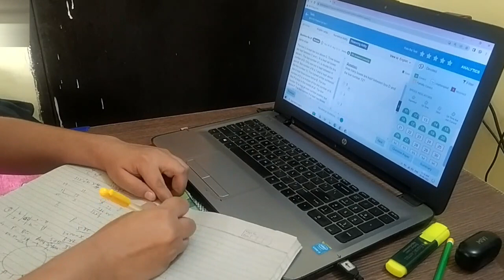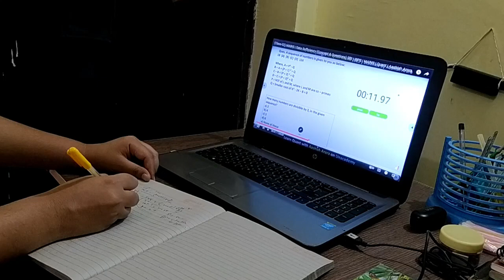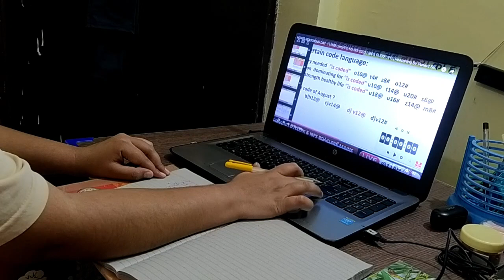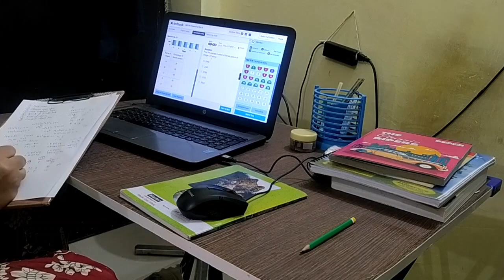Study vlog 2. Full day of a banking aspirant.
Hello Everyone.
This is my 2nd study vlog. I hope you will like it.

My other videos link:
My study vlog 1

Queries solved:
study vlog 2
full day of a banking aspirant
banking aspirant study routine
life of a banking aspirant
banking exam study motivation
life of an aspirant
girl study vlogs
aspirant vlogs
devoted aspirant
banking aspirant
girl aspirant study vlog
a day in a life of banking aspirant
banking aspirant life
ibps po pre
sbi clerk
sbi po
banking exams strategy
study timetable,
student vlog,